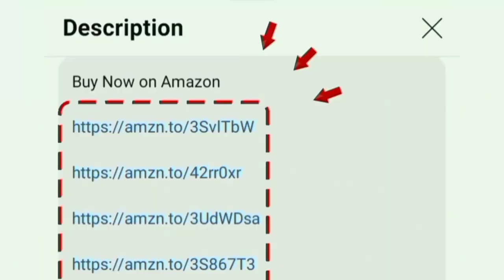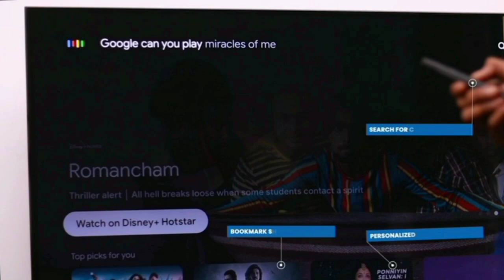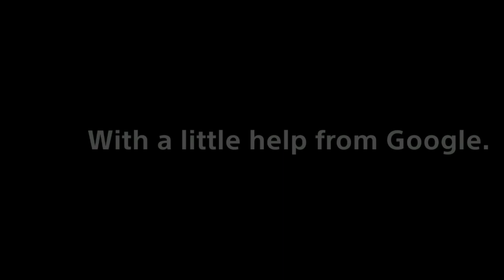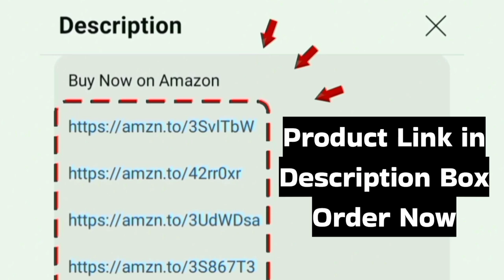Sony Bravia X74L TV தமிழ் UNBOXING AND REVIEW | Best 55 inch 4K Smart Tv under 50,000 in India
55 inch

65 inch

In this video we given a pros and cons and honest review of Sony Bravia 139 cm (55 inches) 4K Ultra HD Smart LED Google TV KD-55X74L (Black) KD-65X74L in tamil India 2024 model latest

Best Deals on Amazon great Indian Sale 2024 and Flipkart big billion days offers now